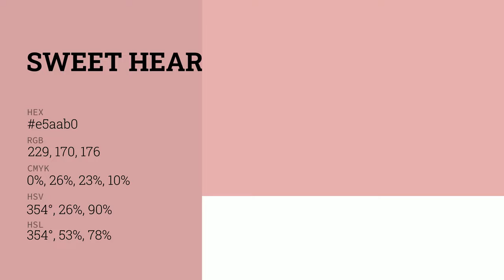Sweet Heart color e5aab0 hex color - Red color - Cool color e5aab0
What color is Sweet Heart ? e5aab0 hex color - Red color - Cool color e5aab0

Hex e5aab0 Color Code is also known as Sweet Heart color.

Hex e5aab0 Color code in RGB color code model is created after adding 89.80% red color, 66.67% green color and 69.02% blue color.
Hex e5aab0 Color code in CMYK color (process color) code model is generated after subtraction of 0% cyan, 25% magenta, 23% yellow and 10% black.